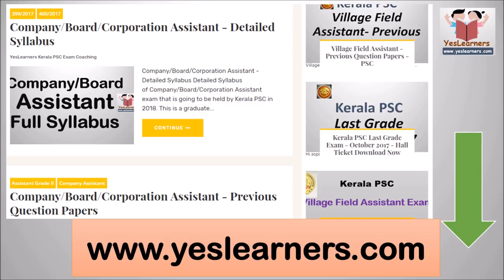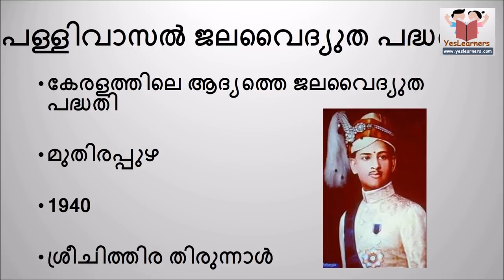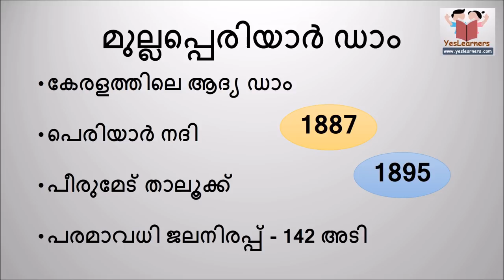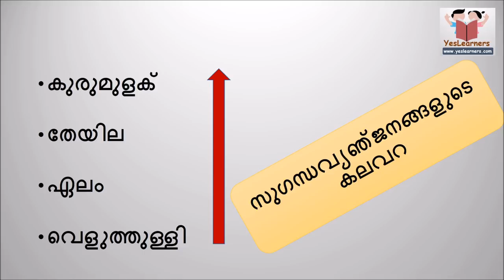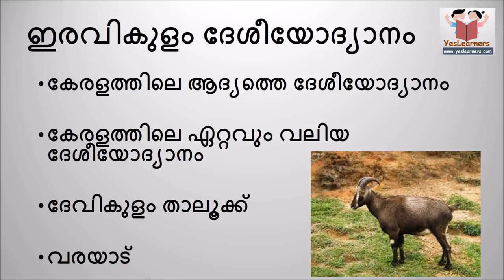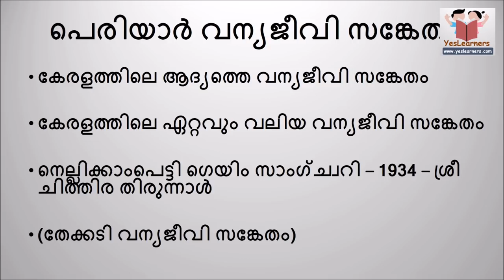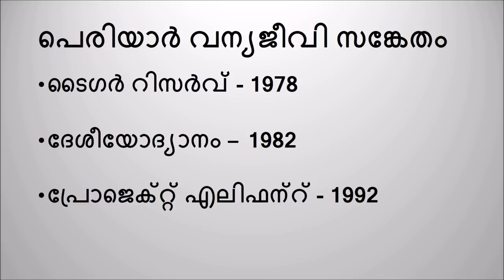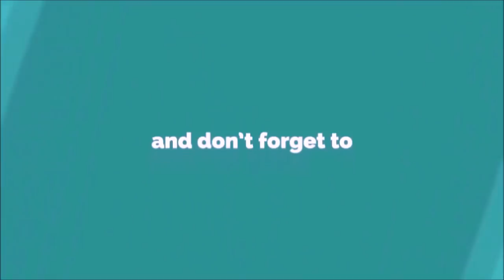Idukki - ഇടുക്കി - Kerala PSC Coaching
കേരളത്തിലെ ജില്ലകള്‍ - Districts of Kerala